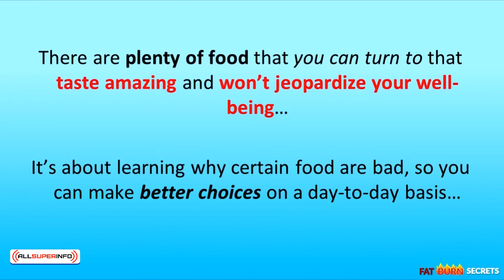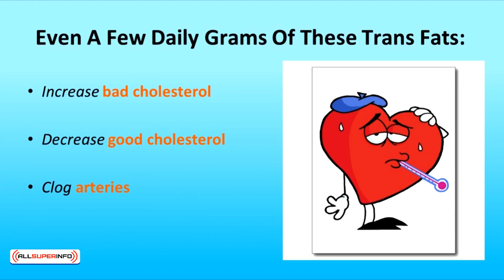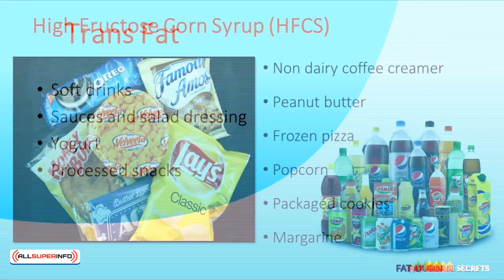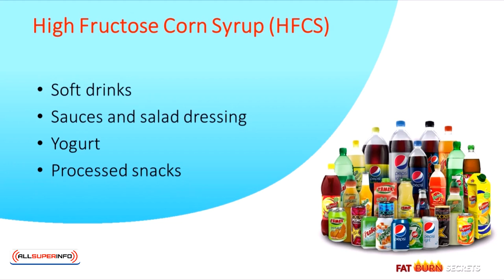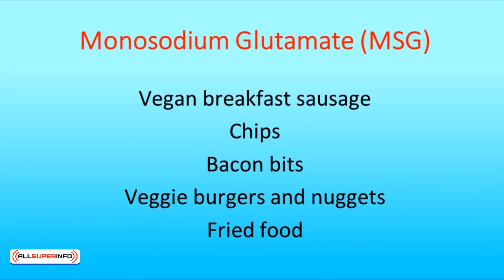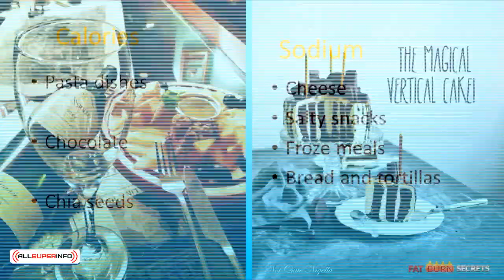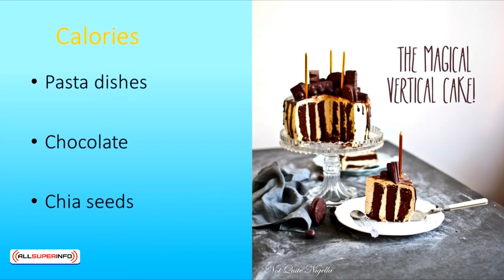Video 6 List Of Fat pumping Foods To Avoid